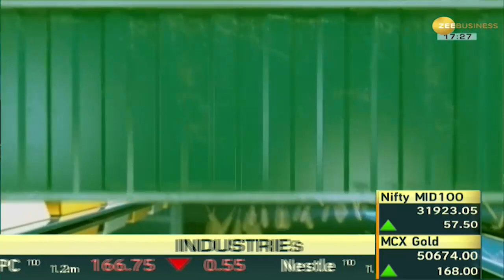Commodities Live: महीनेभर में Guar Gum का भाव 18% उछला, Guar में क्यों आई तेजी? जानिए Experts की राय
guargum उछला 📈

NCDEX Guar futures rose 4% today. The price of Guar Gum jumped 18% in a month. Guar gum October futures reached near Rs 10,000. Why did Guar rise? Watch Commodities Live to know expert's opinion.

आज NCDEX पर ग्वार का वायदा 4% उछला. महीनेभर में Guar Gum का भाव 18% उछला. ग्वारगम अक्टूबर वायदा 10,000 रुपये के करीब पहुंचा. ग्वार में क्यों आई तेजी? Experts की राय जानने के लिए देखिए Commodities Live.